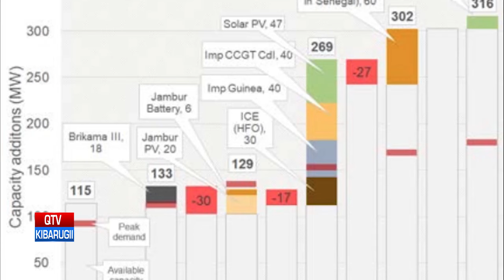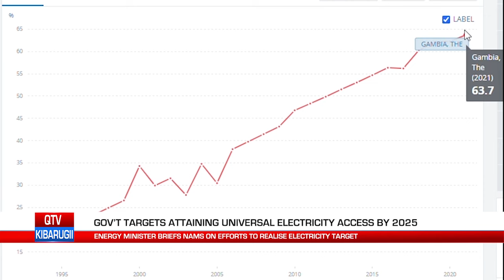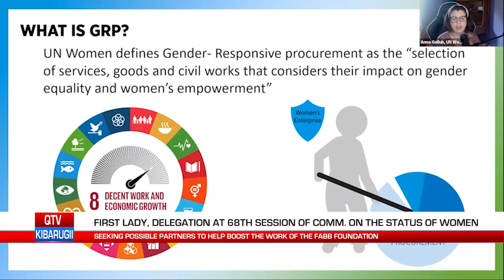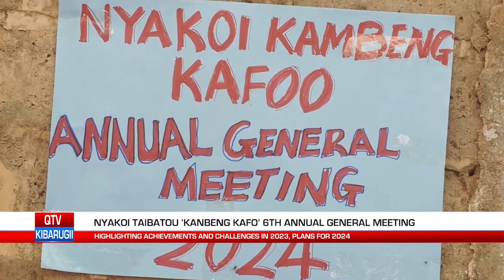QTV NEWS IN FULA 15 02 24